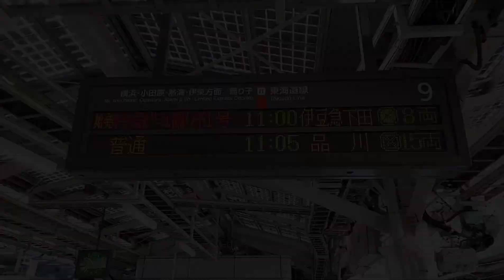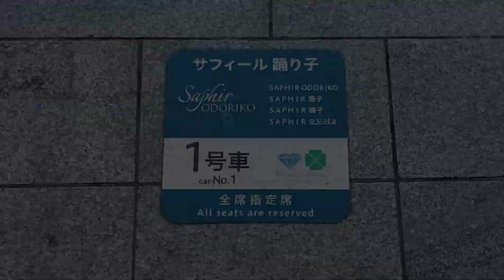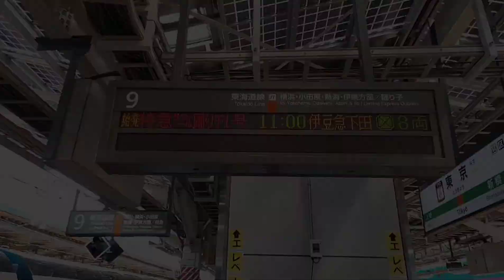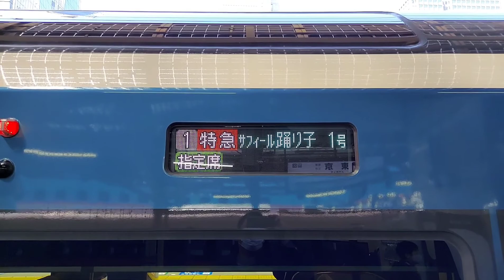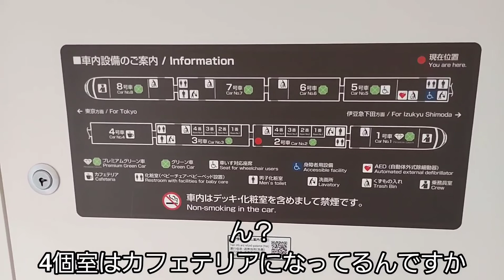【プレミアムグリーン車】サフィール踊り子号が豪華すぎ！！【乗車記録】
東京～伊東間の乗車記録です。
プレミアムグリーン車に乗ってみた♪︎